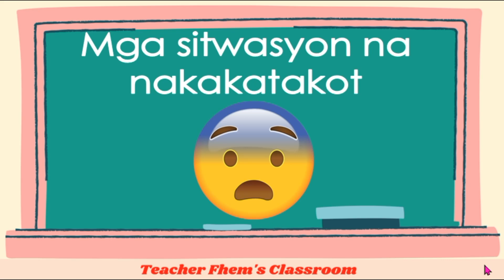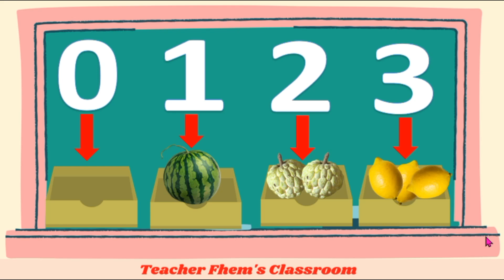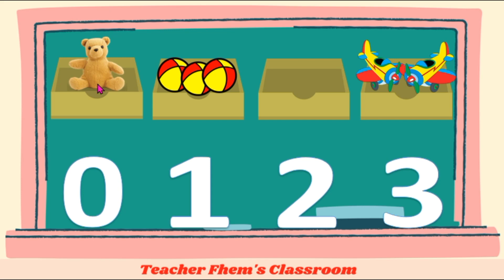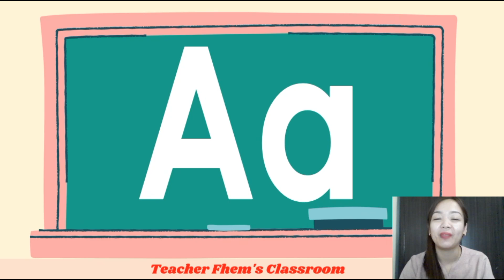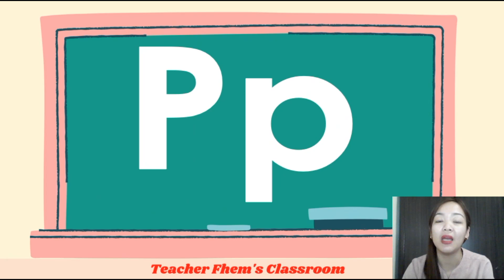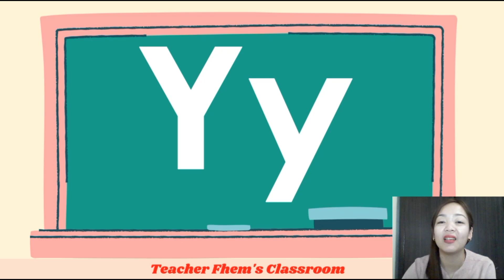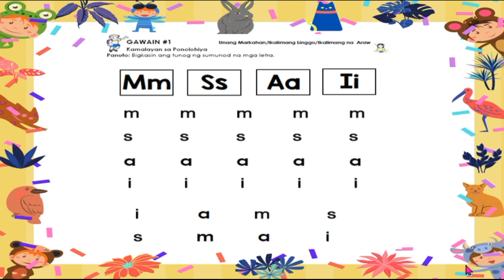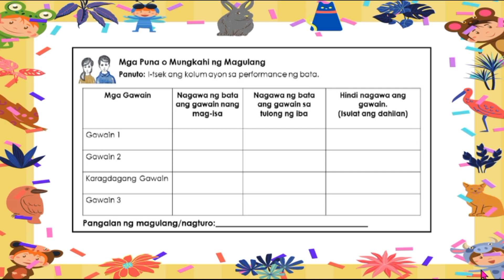KINDERGARTEN (QUARTER 1 WEEK 5 DAY 5)